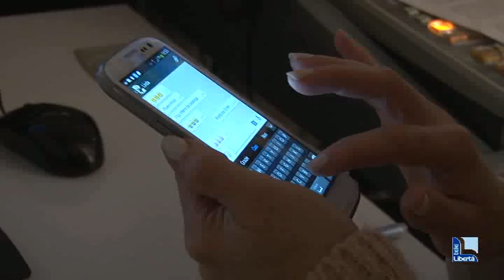Nibbiano: whatsapp per allertare su frane, allagamenti e dissesti